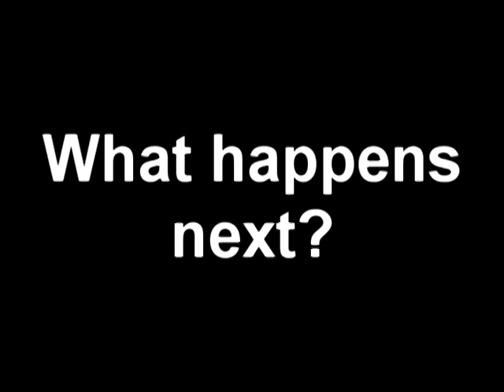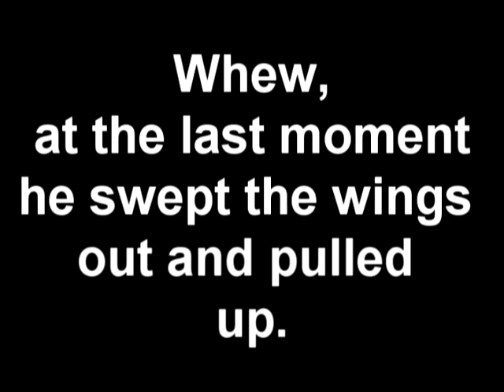F-14 potential disaster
A near fatal crash recovery a the last moment.